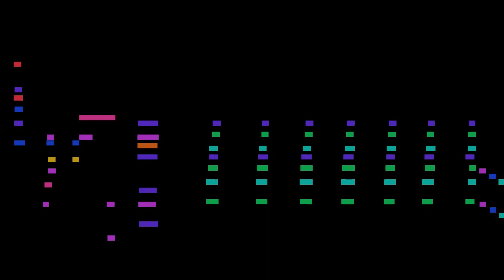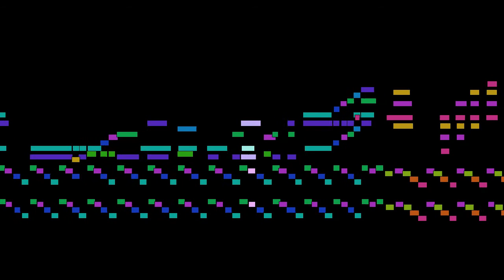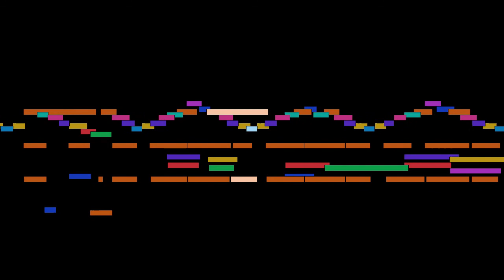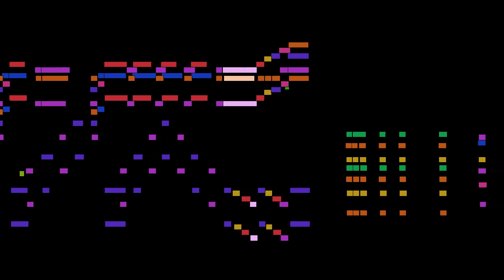Frédéric Chopin - Polonaise in A flat major, Op. 53 Eroic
Polonaise in A flat major, Op. 53 Eroic, by Frédéric Chopin.